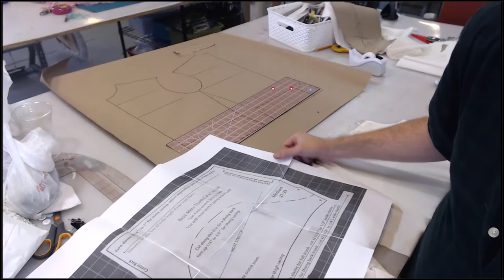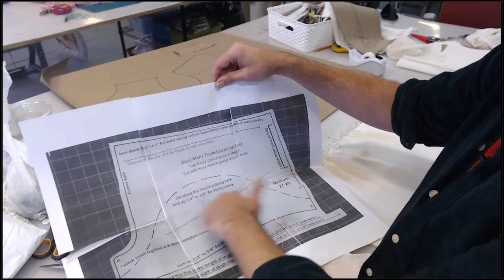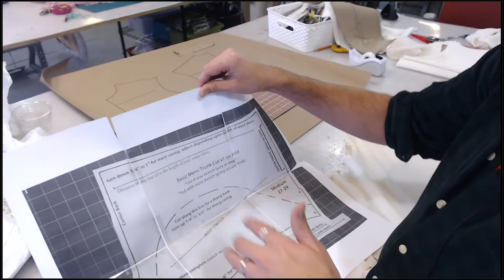How to Create Men's and Boys' Ballet Shirts with Travis Halsey (Part Two)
Join the late, great, costume designer, Travis Halsey, as he demonstrates his methods to create men's and boys' ballet shirts! This video is a part of a three-part series that originally aired as a webinar for students around the world, hosted in his costume shop, Halsey Onstage, in Chicago.

It was always incredibly important to Travis to teach others the art of costume design, so I hope that you are both entertained and enlightened by his teachings!

** Like to stay updated about Travis' patterns and videos!

** @rachelfinzen to follow on Instagram